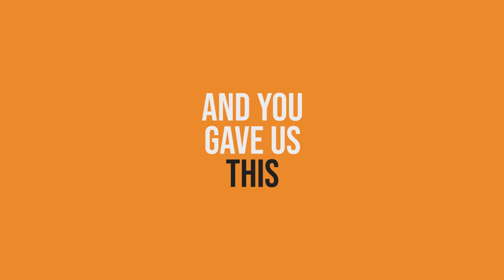Arrested Development | We Asked For Your Best Chicken Dances | Netflix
Arrested Development fans share their best "chicken" dances.
Arrested Development Season 5 is now streaming, only on Netflix.